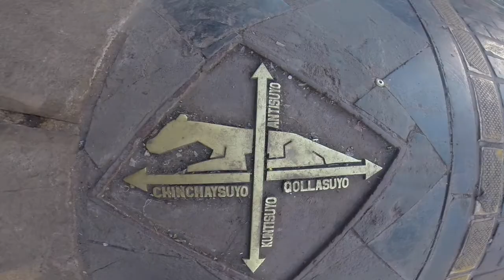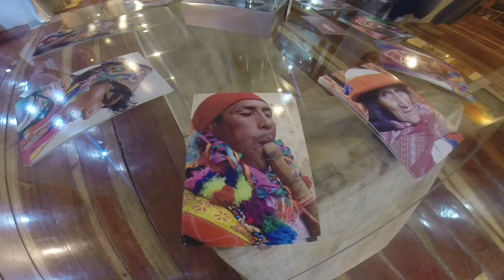Перу 🇵🇪Центр Куско / Center of Cusco, Peru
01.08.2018 - Третий день в Куско, гуляю в центре города,  наслаждаюсь солнечным днём и перуанским колоритом.

Буду очень рада, если поддержишь канал своей обратной связью - лайками 💛😌 Это мне поможет) Благодарю🙏🏻
Желаю Удачи и Благополучия на твоём пути!